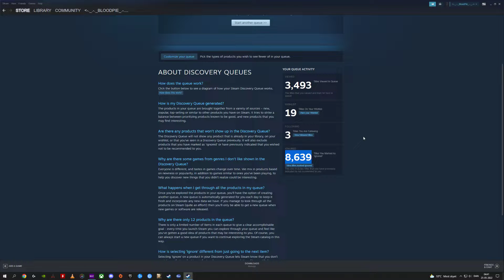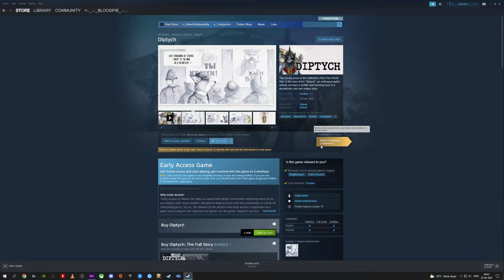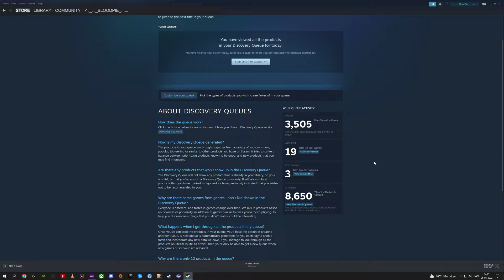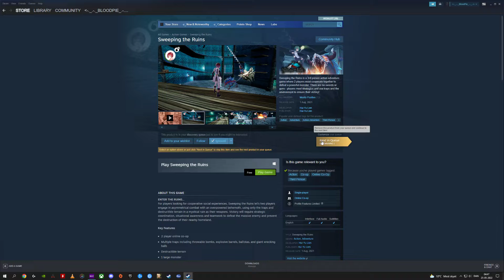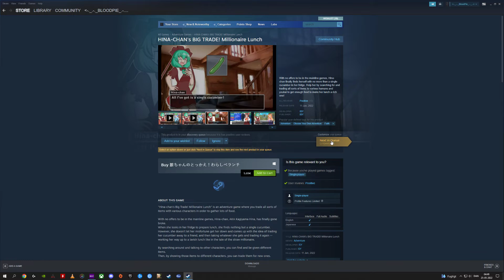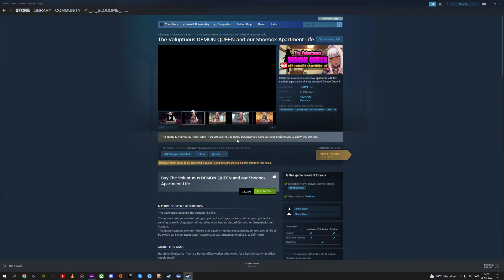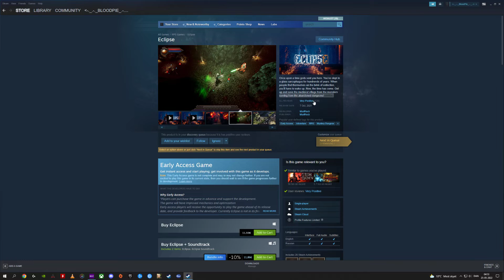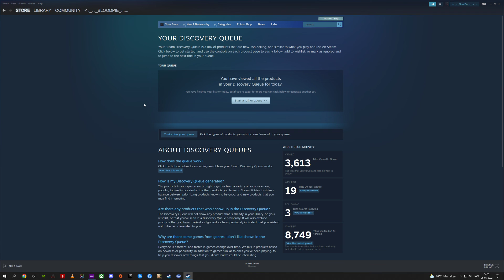Steam AKA: Trash Isle.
So this is an angry rant, i am so tirred of steam and all of the trash games they have on there trashy platform! Some one had to speak up and that some one is me!

Have a good one guys and girls and sorry for the rant here but it had to be said!